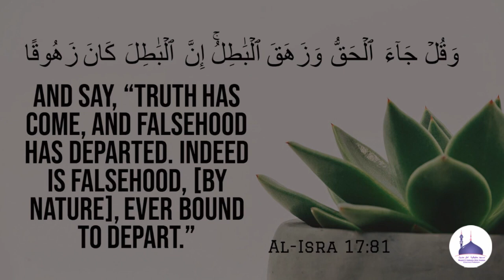Jumu'ah Sermon | Bhalai Mein Sath Dijiye┇بھلائی کے کاموں ميں ساتھ دیجۓ|Abdul Wahid Omeri Madani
بھلائی کے کاموں ساتھ دیجۓ
 Bhalai Mein Sath Dijiye

وَتَعَاوَنُوۡا عَلَى الۡبِرِّ وَالتَّقۡوٰى​ وَلَا تَعَاوَنُوۡا عَلَى الۡاِثۡمِ وَالۡعُدۡوَانِ​ وَاتَّقُوا اللّٰهَ ​ؕ اِنَّ اللّٰهَ شَدِيۡدُ الۡعِقَابِ‏ ٢
O believers! Do not violate Allah’s rituals ˹of pilgrimage˺, the sacred months, the sacrificial animals, the ˹offerings decorated with˺ garlands, nor those ˹pilgrims˺ on their way to the Sacred House seeking their Lord’s bounty and pleasure. When pilgrimage has ended, you are allowed to hunt. Do not let the hatred of a people who once barred you from the Sacred Mosque provoke you to transgress. Cooperate with one another in goodness and righteousness, and do not cooperate in sin and transgression. And be mindful of Allah. Surely Allah is severe in punishment.

اے ایمان والو! اللہ تعالیٰ کے شعائر کی بے حرمتی نہ کرو نہ ادب والے مہینوں کی نہ حرم میں قربان ہونے والے اور پٹے پہنائے گئے جانوروں کی جو کعبہ کو جا رہے ہوںاور نہ ان لوگوں کی جو بیت اللہ کے قصد سے اپنے رب تعالیٰ کے فضل اور اس کی رضاجوئی کی نیت سے جا رہے ہوں، ہاں جب تم احرام اتار ڈالو تو شکار کھیل سکتے ہو، جن لوگوں نے تمہیں مسجد حرام سے روکا تھا ان کی دشمنی تمہیں اس بات پر آماده نہ کرے کہ تم حد سے گزر جاؤ، نیکی اور پرہیزگاری میں ایک دوسرے کی امداد کرتے رہو اور گناه اور ﻇلم و زیادتی میں مدد نہ کرو، اور اللہ تعالیٰ سے ڈرتے رہو، بےشک اللہ تعالیٰ سخت سزا دینے واﻻ ہے۔